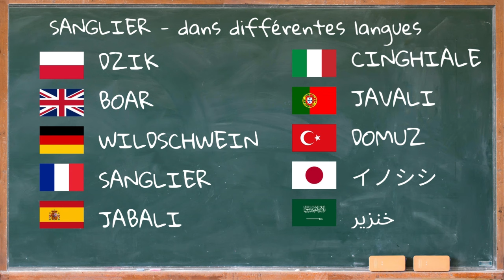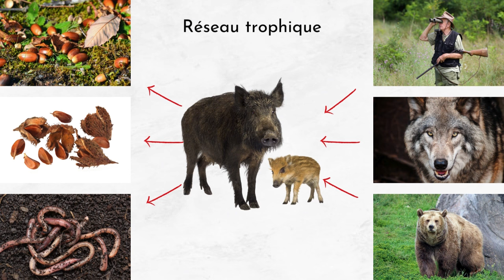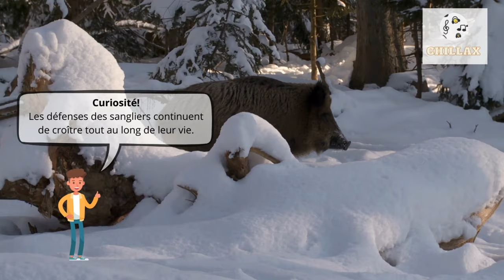Son sanglier et description 🐗 Cri du sanglier, bruit de sanglier qui hurle 🐗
00:00 La préface
00:23 Informations Générales
2:13 Son sanglier

Le sanglier est un mammifère sauvage appartenant à la famille des suidés. Reconnaissable à son corps massif, sa tête allongée avec de grandes défenses et son pelage brun ou noir, il est connu pour sa force et son agilité. Vivant en groupe, appelé ""compagnie"", le sanglier est un animal très adaptable qui peut vivre dans divers environnements, bien qu'il préfère les forêts denses pour sa couverture.

Le sanglier est un animal impressionnant par ses dimensions. Adulte, il mesure entre 150 et 195 cm de longueur et peut peser de 100 à 230 kilogrammes. Ces animaux peuvent vivre jusqu'à 10 ans dans la nature. Leur pelage varie du brun foncé au noir, offrant un excellent camouflage dans leur habitat naturel. Les mâles possèdent de grandes défenses, qui sont en fait des canines supérieures développées, utilisées pour le combat et la défense.

Omnivore, le sanglier a un régime alimentaire varié incluant plantes, racines, fruits, petits mammifères, insectes et petits vertébrés. Cette diversité alimentaire témoigne de son adaptation à différents environnements. Le sanglier est lui-même une proie pour plusieurs prédateurs, notamment le loup, l'ours et l'homme. La chasse au sanglier est pratiquée pour sa viande, considérée comme un gibier de choix dans de nombreuses cultures.

Le sanglier habite principalement les forêts, mais peut également être trouvé dans les champs, les prairies et les dunes côtières. Son aire de répartition est vaste, s'étendant à travers l'Europe, l'Asie et introduit dans les Amériques. Son adaptabilité lui permet de vivre dans divers types d'environnements, mais il montre une préférence pour les zones boisées où il peut facilement trouver de la nourriture et se cacher des prédateurs. Leur présence dans les zones périurbaines peut parfois conduire à des conflits avec les humains, notamment en raison de leur fouille à la recherche de nourriture.

Les sangliers sont d'excellents nageurs.
Ils peuvent courir à des vitesses allant jusqu'à 40 km/h.
Leur odorat est tellement développé qu'ils peuvent détecter des aliments sous terre.
Les défenses des sangliers continuent de croître tout au long de leur vie.
Ils peuvent vivre en groupes appelés « compagnies ».
Les sangliers sont capables de détruire de grandes étendues de végétation en cherchant de la nourriture.